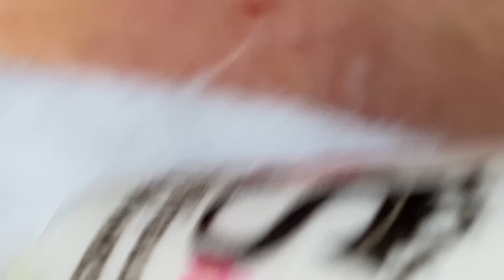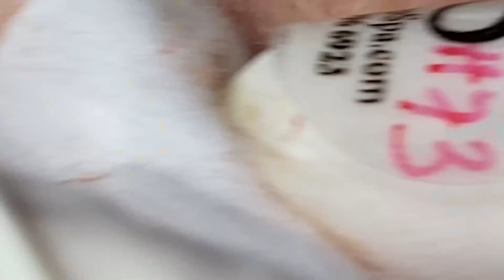𝐂𝐡𝐢𝐥𝐥 𝐘𝐨𝐮𝐫 𝐋𝐢𝐟𝐞 𝐖𝐢𝐭𝐡 𝐒𝐚𝐜 𝐃𝐞𝐩 𝐒𝐩𝐚 𝟐𝟎𝟐𝟐 | 𝟖𝟖𝟎